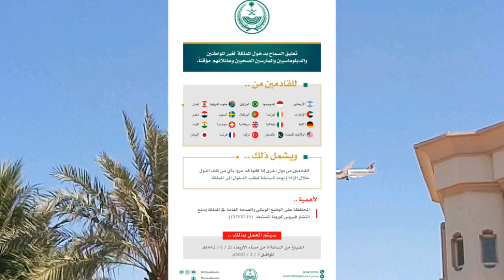Saudi Arabia Opens International Flights, Saudi Arabia Resumes International Flights from Riyadh,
Saudi Arabia Opens International Flights, Saudi Arabia Resumes International Flights from Riyadh and Dammam, Oman Airline was Restored at Riyadh and Dammam Airports, Latest Saudi Arabia International flights update, saudi arab apni parwaze kab khool raha hai, saudi arab ki parwaze khul gai, pakistan to saudi arabia, india to saudi arabia, saudi arabia news today in urdu and hindi,
DA_News